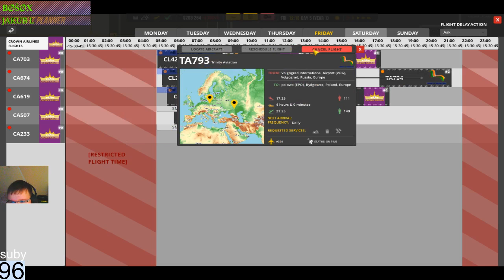Airport CEO #4 Update i drugi pas startowy